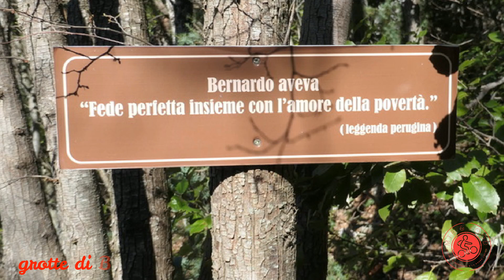4-2-2023 Montelago, la grotto di Beato Bernardo e la neve